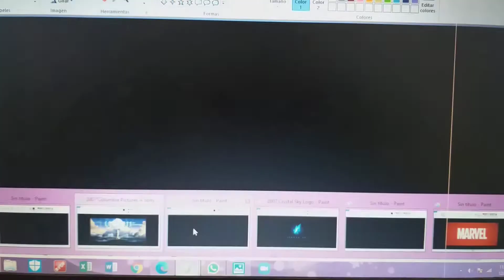Columbia/Crystal Sky/Marvel (2007) LEGO Ghost Rider Variant Widescreen